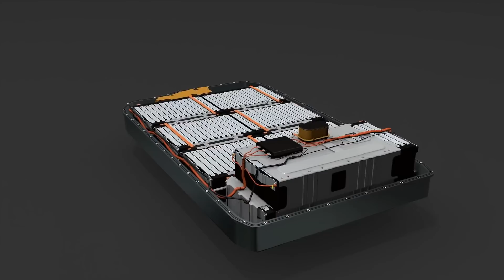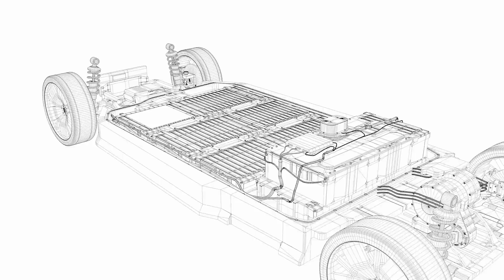Tesla's 1,000,000 Mile Battery Is A Game Changer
Tesla is just weeks away from introducing its much anticipated, lower-cost, longer-lasting battery for its fleet of electric vehicles.

The battery is said to be revealed at Tesla's 'battery day,' which is an event in which Musk plans to showcase a number of significant advances in battery and battery production technology from Tesla and its partners.

This new battery, dubbed the "million-mile" battery, is said to do exactly what it says on the tin – and that is to last in excess of a million miles before needing replacement.

Tesla is already leading the pack in terms of reliability; they offer an 8-year warranty on their Model 3 cars (up to 160,000 miles.) They also offer the guarantee that their batteries will maintain no less than 75% capacity under normal use.

So, why does Tesla need this new battery, and why is there so much buzz surrounding its announcement?